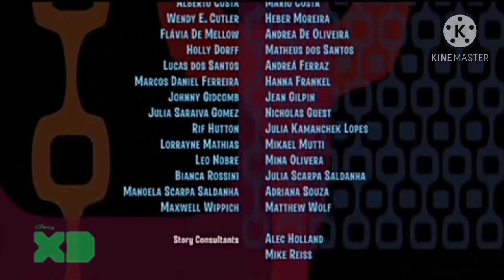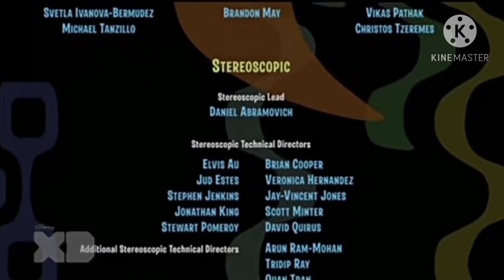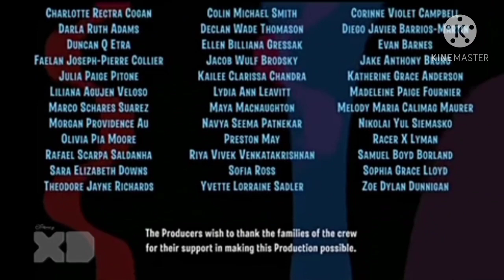Rio End Credits On Disney XD